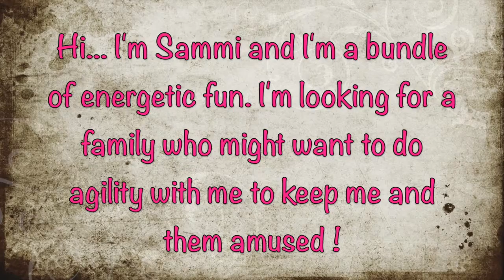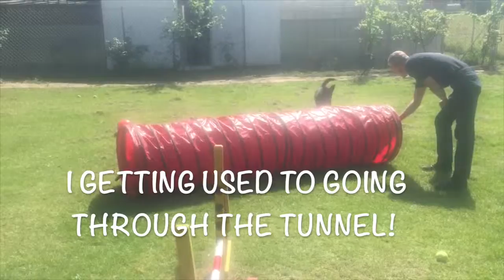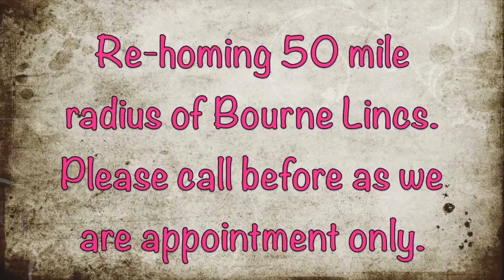Sammi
This video is about Sammi